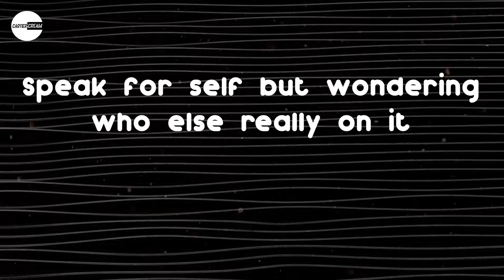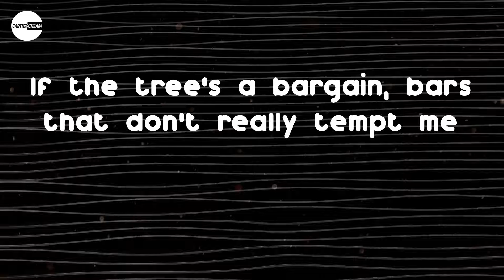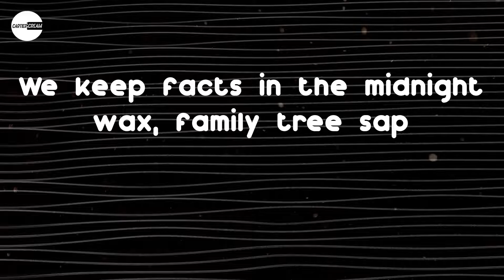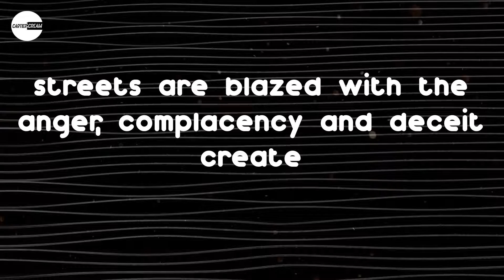Earl Sweatshirt - Tabula Rasa (feat. Armand Hammer) (Lyric video)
Lyrics: Earl Sweatshirt - Tabula Rasa (feat. Armand Hammer)
Uh, off the strength I'm not as numb as I thought
I'm broken links, my circle shrinking smaller
Satellite revolve, my core is a cauldron, surrendered orbits
Cross-check what's really real and what's performance
Speak for self but wondering who else really on it
Who's really all in? (Hello), trouble calling
My phone don't ping, I'm buzzed, leave me alone
Truth with a stashed pocket for a lie
The document is alive, I speak life
Every border gets revised if dissolved
With the fines what it's charged
Haven't made up my mind if I'm assigned to the stars
I slide when I walk, I'm inside of the funk, trust
She want up when it dump, it came from the sludge
Involuntary, shooting foundations in studs
Tears and snot bubbles, sob puddles
I lay in the west spot, listen
Let's not conflate, I give what I take
It's the hunt, there is the chase
Some talk like they never got punched in the face
You can't see clearly now, don't come near me
Wails of the weary, loop max infinite
Draw me closer, damn near intimate
And I'll give you a kiss
The flyest and grown and sexy
I came through over proofing the plastic Pepsi bottle
security didn't check me
Skipped coat check, they playin' the oldies
I'ma go 'head and get sweaty
Plus saved the ten-piece
It's hell up in Harlem so meet me 'cross 110th street
If the tree's a bargain, bars that don't really tempt me
I'm from where every car foreign and we drive 'em on empty (Zimbabwe)
Bury me in a borrowed suit
Give my babies my rhyme books but tell 'em "Do you"
Give my enemies the good news, time flew
We was probably brothers back then like TRU
No jerseys, no durags, hard-bottom shoes
Niggas tired of the foolishness
No disrespect, it's a lotta mids in the room
My pack loud, cut right through
Sese Seko Mobutu if the DJ play something smooth (slide on 'em)
It's a move, I don't dance but maybe tonight, maybe tonight
I don't know her, and I don't even mind if it is the strobe light
Live for the living
I made chicken late night in my boxers burning up the kitchen
She passed out right when I was done fixing
I watch reruns in the dark fingers and lips glistening
Ooh, get it
oh, yeah, I'm so damn proud of myself
I did this for you, G, alright?
Been to there and back, tall tales tossed to the breeze
We keep facts in the midnight wax, family tree sap
Lightly through the leaves on familiar tracks
I know it's real even when I'm feeling bad
Resilient as they build to black
She shimmy into the, yeah, that's consent gettin' established
You only trash if you trash, I keep it simple and dynamic
Trust the passage rites to life's chapters
I have to write to find balance
This game of telephone massive, I do what I have to with the fragments
The madness method rampant these days, I let the panic pass me
Featherweight, my heart was straight despite baggage
Asymptomatic but I get sicker, the delays faster, faster
Practicing practice in what I preach, keep pace
The calcium on my teeth fade
streets are blazed with the anger, complacency and deceit create
Ice sheet break, I couldn't weak, wait
All I could say to the times I couldn't freeze frame, bleak fate
You got so much to bleed to clean slate
The bag of tricks in my sleeve breaks
Southpaw under the North Star, forcing all the league changes
Don't sleep baby